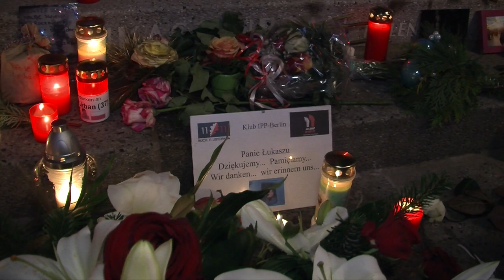Jahrestag Anschlag vom Breitscheidplatz 2018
Jahrestag Anschlag vom Breitscheidplatz 2018. Es war eine sehr emotionale Veranstaltung.